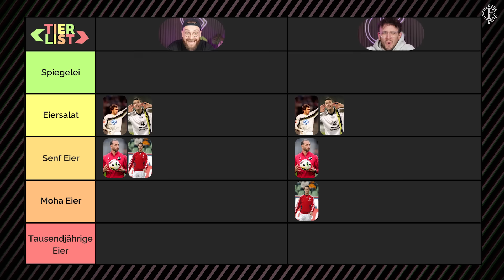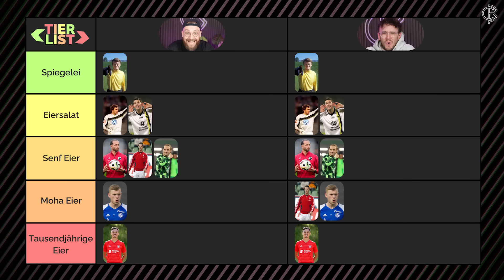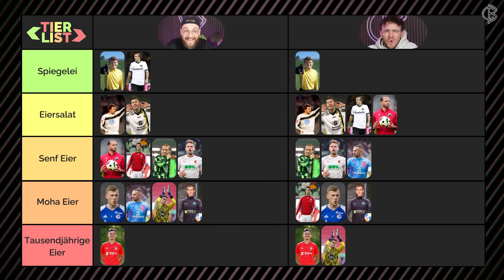Wir ranken die Meiers der Bundesliga! Calcio Berlin TIERLIST